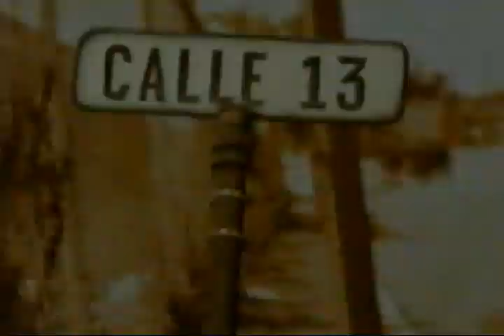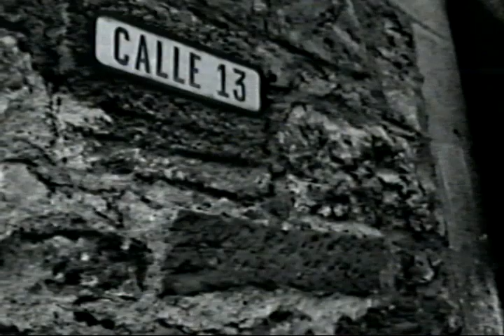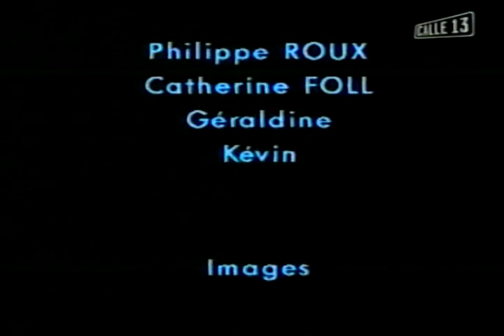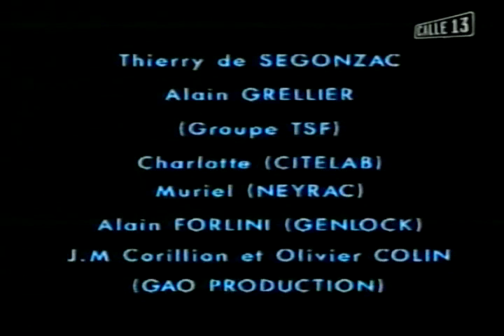Calle 13 (Una Llamada A La Revolución)